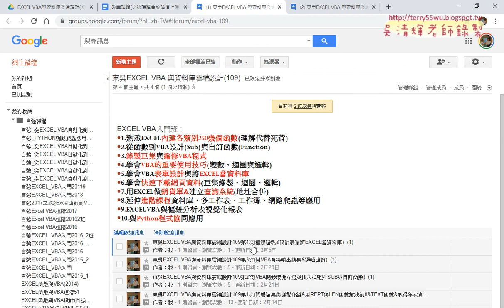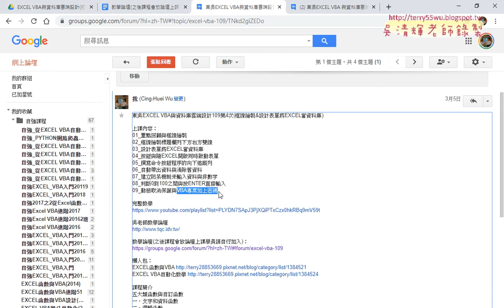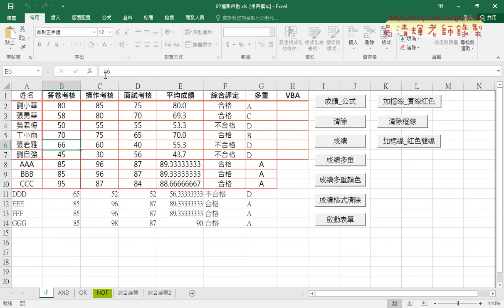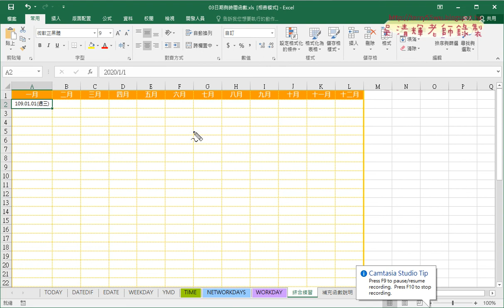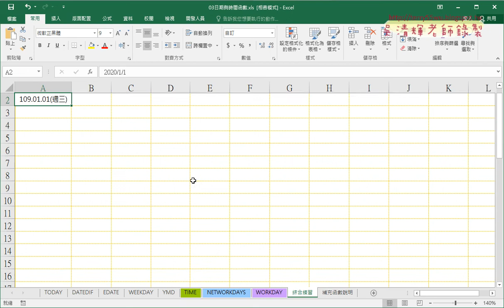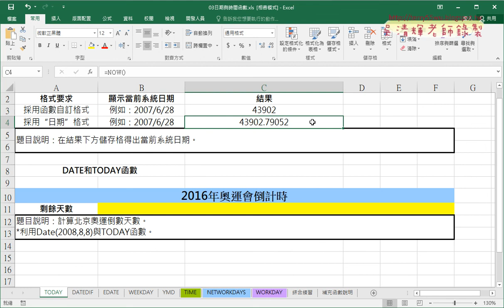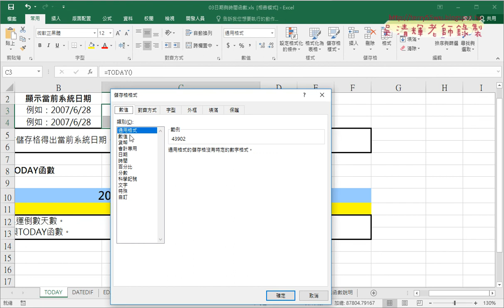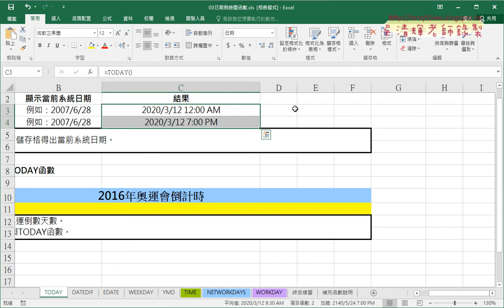01 重點回顧與日期格式說明